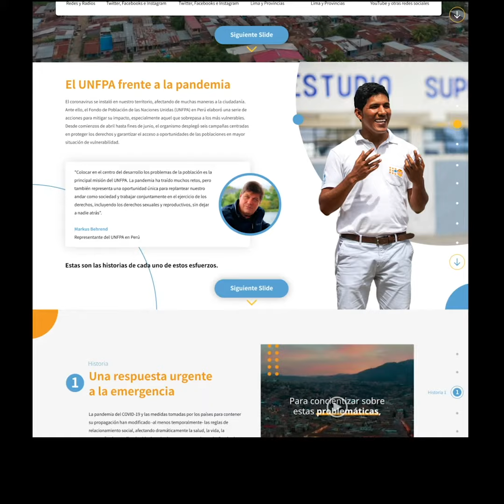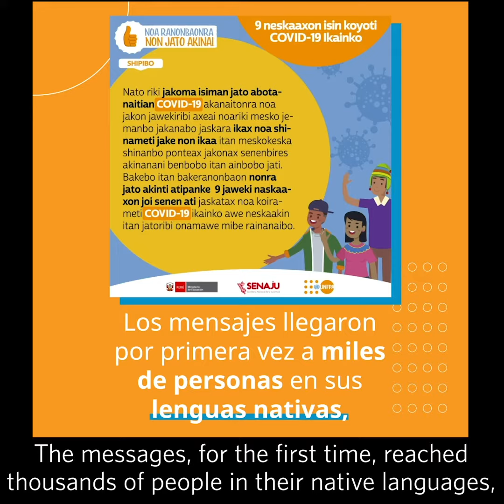Our campaign stories - UNFPA Perú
In Peru, UNFPA adapted its work plan to face the pandemic and collaborate with the government to combat it. These are six stories that narrate this ongoing process.